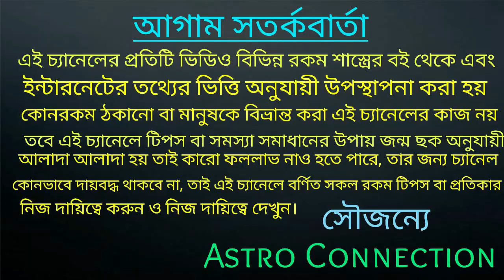ত্রিগ্রহী মহা সংযোগের ফলে ৭ রাশির হাতে ব্রম্ভাস্ত্র আসতে চলেছে!!!